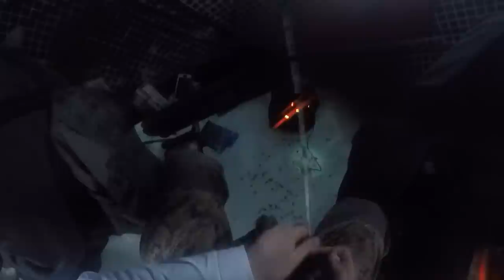Ice Fishing Crappies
Day 1 on our fishing weekend did not go well at all as you can see in the video but day 2 panned out well for us chasing black crappies in central North Dakota!